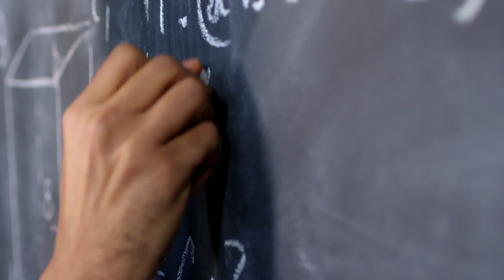My High School to Medical School Journey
Learn about my high school to medical school journey. In this video, I walk through my time in high school and Western university, including my extracurriculars, lessons, and helpful tips and tricks that eventually lead to admission to the Michael G. Degroote School of Medicine at McMaster University.

⌛ TIMESTAMPS
[0:01:09] - Background and High School
[0:05:03] - University
[0:07:58] - Takeaways

Hi friends and welcome to the channel. My name is Eric Sun and I'm a medical student at McMaster University (Class of 2023). I make videos about academics, studying, tech reviews, life, and everything in between. Tune in to hear more about my journey through medicine! I make videos (approximately) every week. I would love to speak with you and learn more about your journey! Have a wonderful day :)

📚 MCAT BOOKS
The Princeton Review
Examkrackers 101 Passages in MCAT Verbal Reasoning

🩺FUN MEDICINE RELATED ITEMS
3M Littmann Classic III Stethoscope
Netters Anatomy Flashcards
Netters Anatomy Coloring Book
Netters Anatomy Atlas

🎥 GEAR I USE TO FILM THESE VIDEOS
Camera (Phone for Now)
BenQ 24’ Monitor
Studio Lighting
Echo Dot
Wireless Keyboard
Wireless Mouse
X-Box Controller

If you’d like to reach me, I’d love to hear from you. I try my very best to reply to messages :)